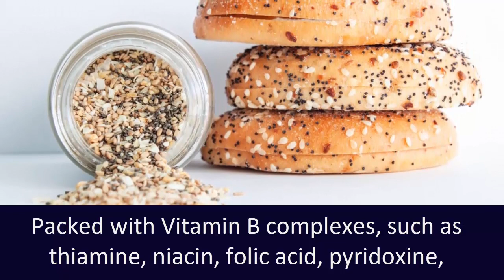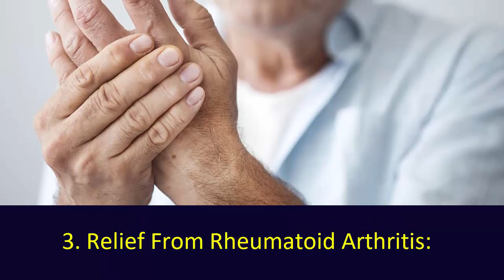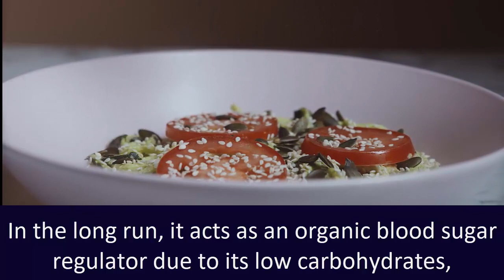5 Amazing Benefits Of Sesame Seeds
5 Amazing Benefits Of Sesame Seeds

1. High Protein Vegetarian Diet
2. Healthy Skin and Hair
3. Relief From Rheumatoid
4. Fight Infections
5. Control Blood Sugar Levels